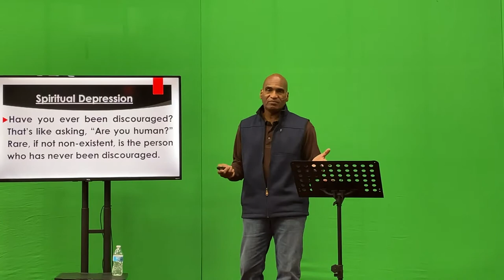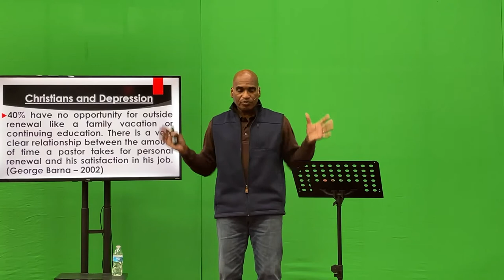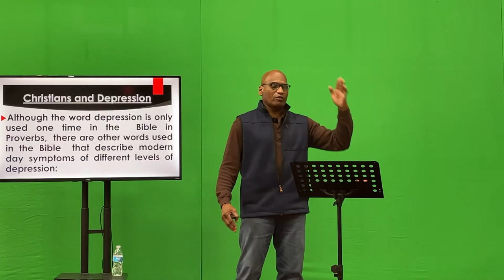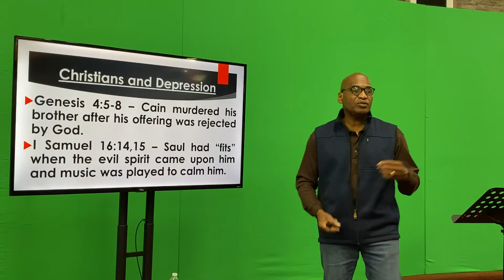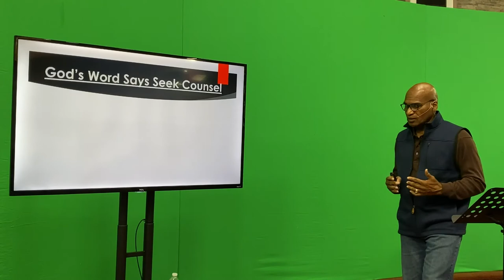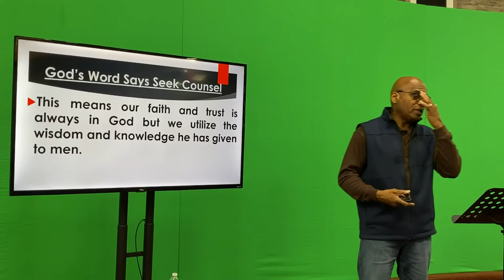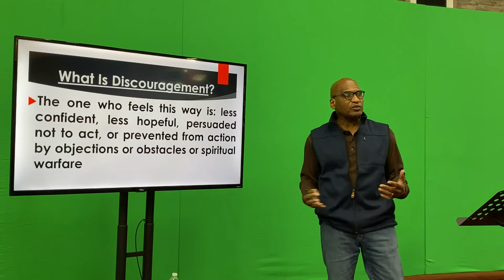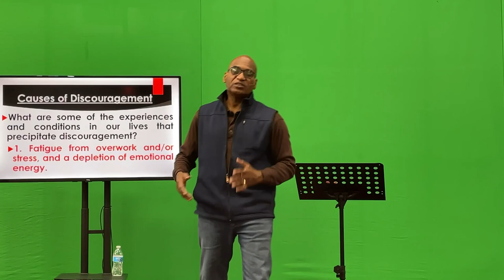🔥Fired Up About Our Faith Bible Study - 12-09-2020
"Battling Depression & Discouragement"  PART 1

All of us are going to have to battle through times of discouragement & depression   Please join Pastor Dunkins for this new series to find out how God gives us victory over these spirits.